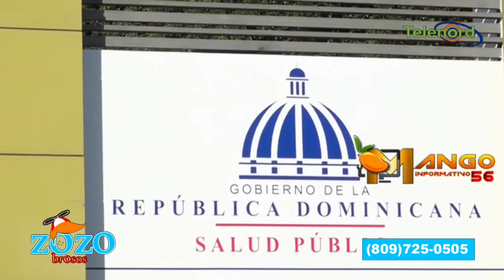Suben las personas enfermas por Covid-19 en SFM